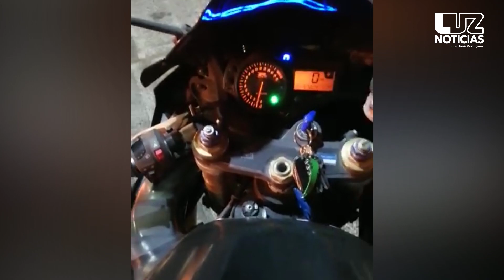¡Otro CULIACANAZO! Bloqueos, quema de vehículos y balaceras en Culiacán